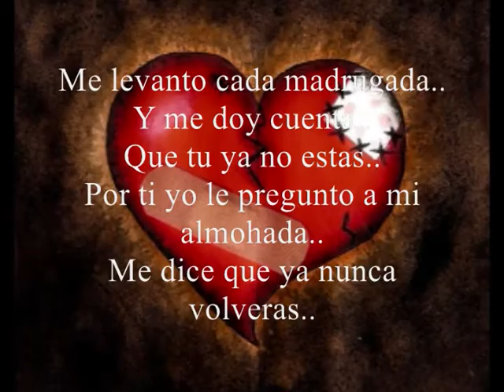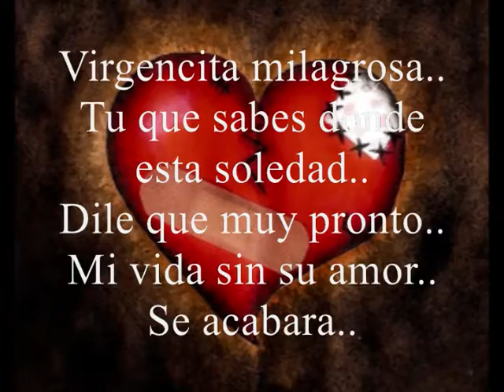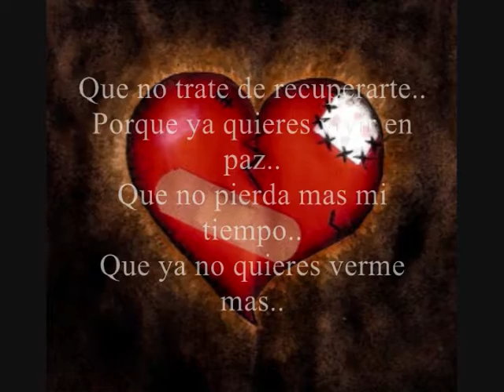Soledad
Instrumental Y Coros Por Sur Anonimo "Soledad"